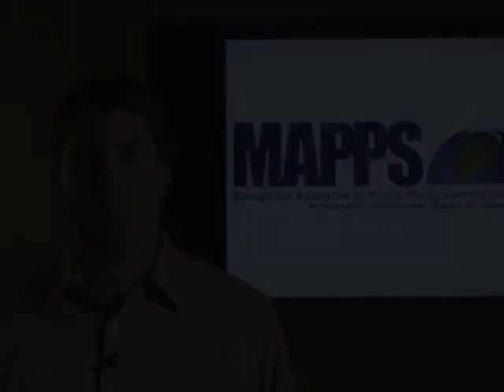MAPPS Minute August 9 2013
MAPPS minutes focusing on activities of the only association for private sector geospatial firms. Highlights include a policy lunch on unmanned aerial vehicles (UAVs), August advocacy, MAPPS Geospatial Excellence Awards and Geospatial & Engineering International Conference.